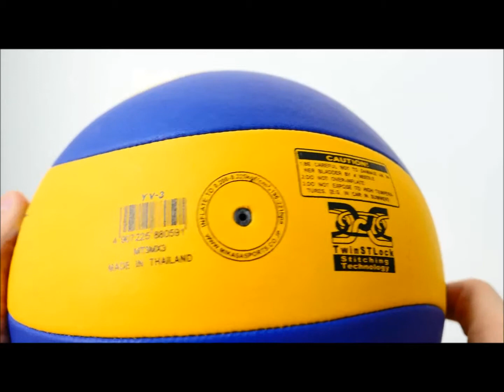Μπάλα Volley Mikasa YV 3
H μπάλα βόλεϋ Mikasa YV-3 είναι κατάλληλη για σχολεία καθώς είναι ιδανική για παιδιά. Με εξωτερική επίστρωση από συνθετικό δέρμα και μικρότερο βάρος και τεχνολογία TwinSTLock στις ραφές.